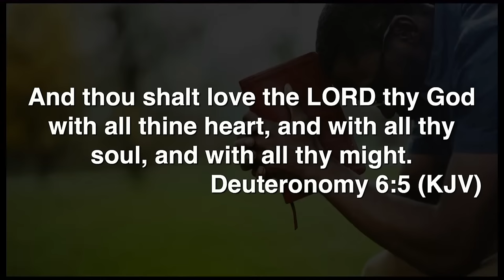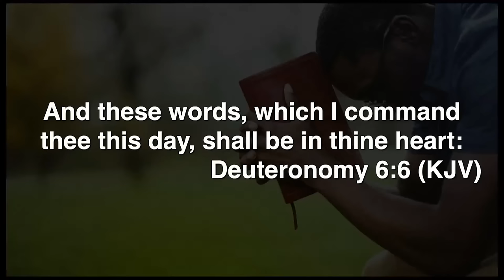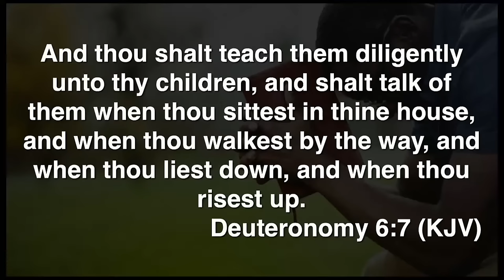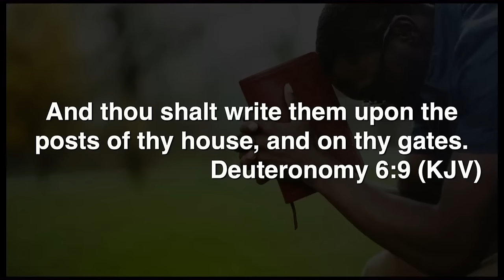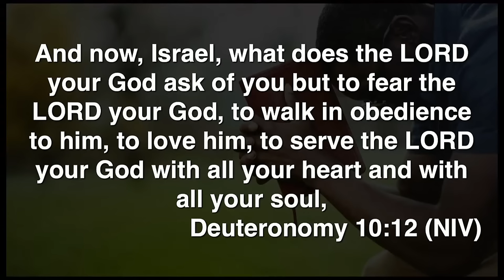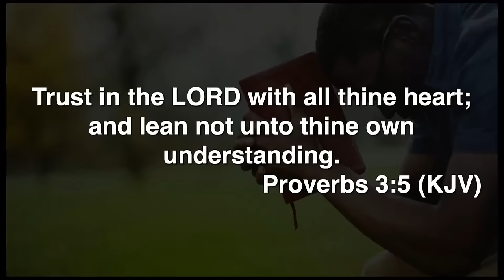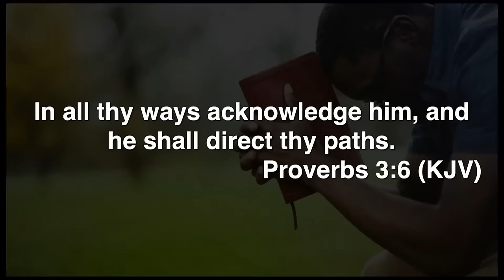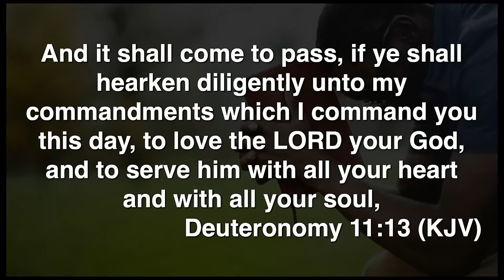A Prioritized Life| Pastor Marvin A. Jackson | ROLCC